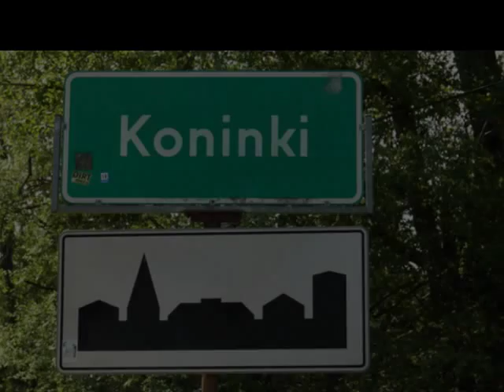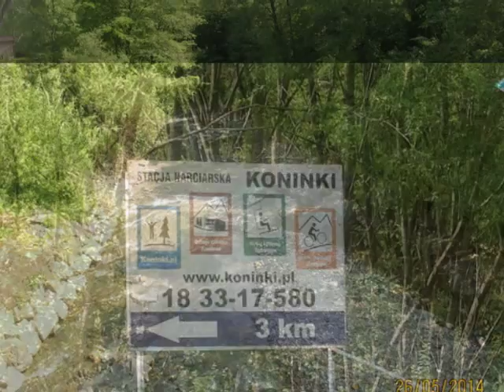Piękno Poręby W. i Koninek cz.1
Piękne widoki